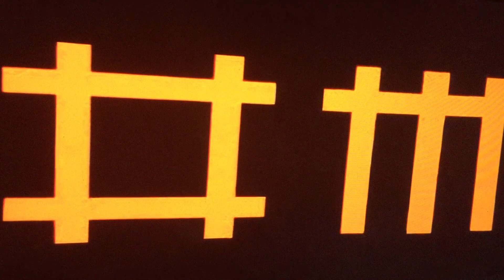Depeche Mode Oh Well